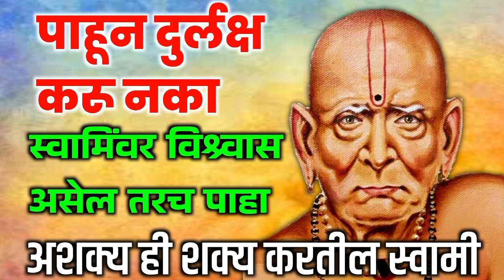मंगळवार स्वामी संदेश भक्ति देवाची | सर्वात मोठी इच्छा पुर्ण होईल श्री स्वामी समर्थ 💖🙏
स्वामी संदेश
आजचा स्वामी संदेश
स्वामी संदेश
आजचा स्वामी संदेश
आम्ही स्वामी भक्त
स्वामी शक्ती
अक्कलकोट स्वामी संदेश
अक्कलकोट स्वामी
श्री स्वामी समर्थ
गुरुवार शुभ संकेत मिळतील अभिनंदन
स्वामी उद्देश
स्वामी स्वामी समर्थ
स्वामी समर्थ जप
स्वामी आशीर्वाद
स्वामी समर्थ अमृतवाणी
स्वामी लिला
स्वामी लीला
मानसपूजा स्वामी
स्वामी मानसपूजा
अक्कलकोट श्री स्वामी समर्थ
गुरुवार येण्याआधी ऐक शिवसंकेत मिळतील